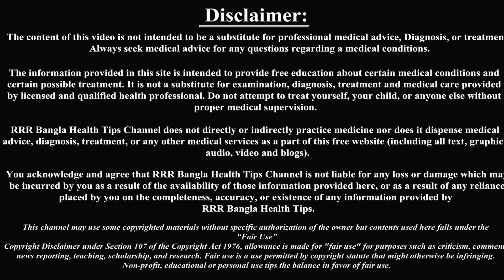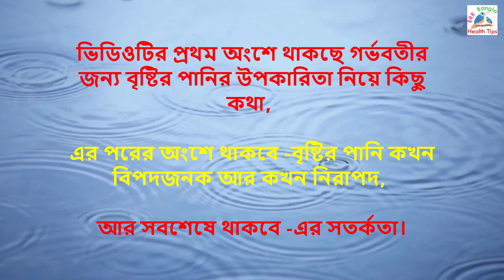বৃষ্টির পানি পান করা গর্ভবতী নারীর জন্য কি নিরাপদ |RAIN WATER PREGNANCY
গর্ভবতী নারীর জন্য বৃষ্টির পানি কখন বিপদজনক আর কখন নিরাপদ, এর সতর্কতা। || rainy Water During Pregnancy